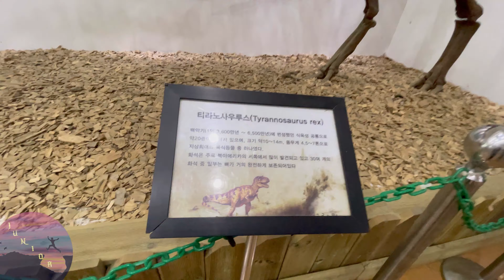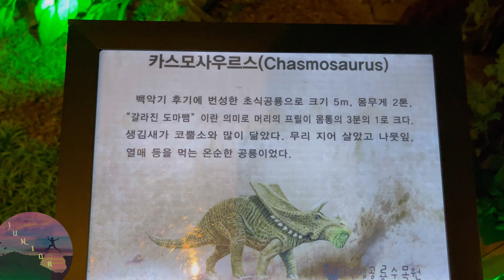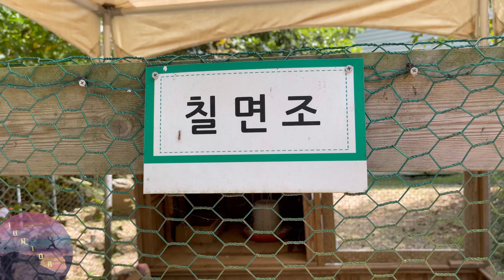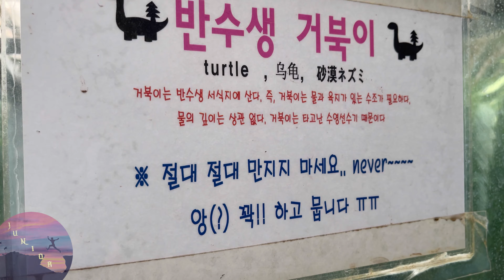Dinosaur 🦖 park korea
Dinosaur park Korea  south korea best places to visit
very expensive nothing really amazing to see and you're not allowed to bring your lunch you must eat in the restaurants inside which doesn't have a wide choice

 Location-  Deokpyeong dinosaur the Arboretum, 282 Jakchon-ro, Majang-myeon, Icheon-si, Gyeonggi-do